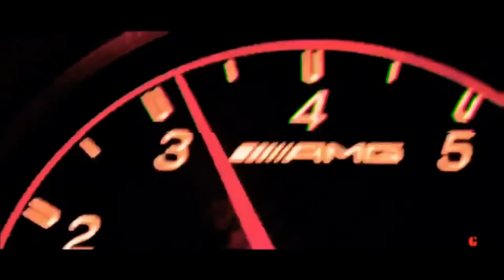VANE - Tension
CRIMINAL BATUMI - When you can’t put it in words, the music will speak for you.